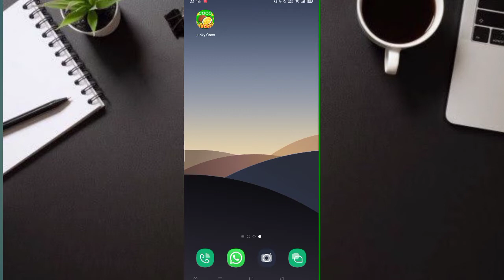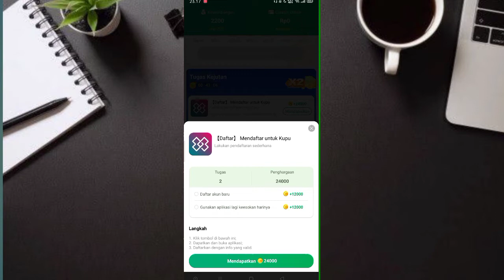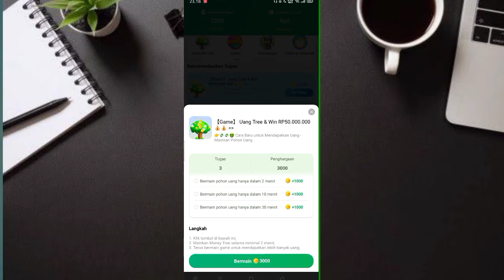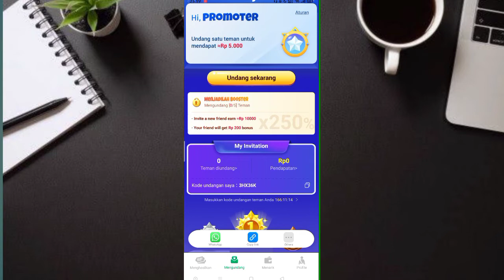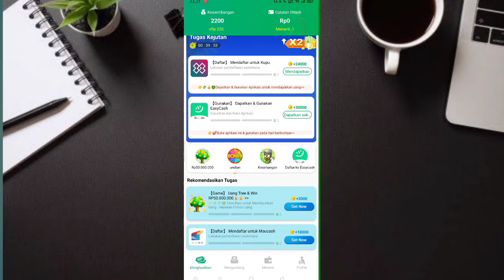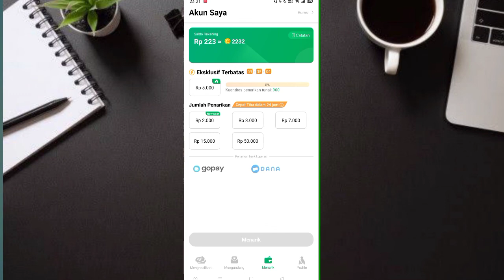🔴BARU RILIS | APLIKASI PENGHASIL SALDO DANA SECARA CEPAT | GRATIS BUAT PENAMBAH SALDO DANA 🤑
➡️Download Aplikasi Lucy Coco di Google Playstore
Masukan kode ini (3HX36K) agar kalian mendapat poin tambahan

aplikasi penghasil uang offline
aplikasi penghasil uang asli tanpa undang teman
aplikasi penghasil uang ajak teman
aplikasi penghasil uang resmi dari pemerintah
aplikasi penghasil uang besar
aplikasi penghasil uang crypto
aplikasi penghasil uang cepat dan banyak
aplikasi penghasil uang cepat ke dana
aplikasi penghasil uang cuma login
aplikasi penghasil uang cashpop
aplikasi penghasil uang fb
aplikasi penghasil uang isi survey
aplikasi penghasil uang internasional
aplikasi penghasil uang jutaan perhari ke dana
5 aplikasi penghasil uang terbaik
6 aplikasi penghasil uang
aplikasi 60s penghasil uang
6 aplikasi penghasil uang 2022
aplikasi penghasil uang 9apps
9 aplikasi penghasil uang
aplikasi penghasil uang dalam 1 jam
aplikasi penghasil uang 2022 terbukti membayar langsung ke rekening